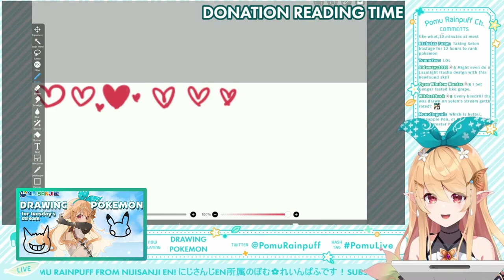Pomu & Her Speech Habits Can't Be This Cute! HOT DOG!!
Some of Pomu's hot dogs, oopsies, whoopsies, and whoopsie poopsies from the start of this year to 2022/5/20.

Most of the bits were found by going through the chatlogs of each stream and searching for these phrases.

Hopefully Pomu doesn't get too self conscious about her mannerisms and if possible try not to point it out too much in chat lol the best part about them are that they're natural